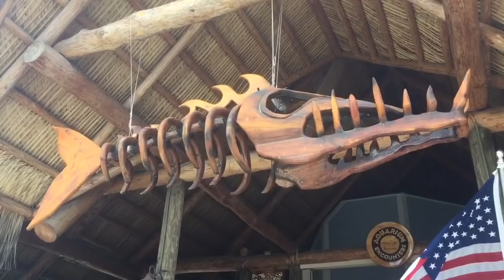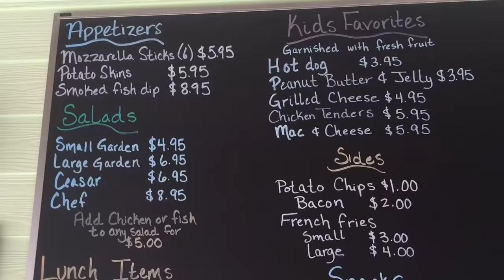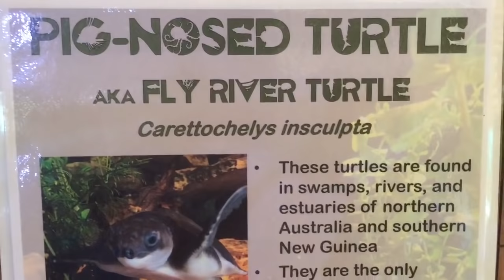Lobsters, Swordfish and Aquarium Adventures Vlog 4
Mini season was a huge success and we can't wait to show you the full length video, but until then here are a couple we caught! The guys also went fishing and caught a Swordfish while us girls went to an aquarium in Marathon... Fun day!